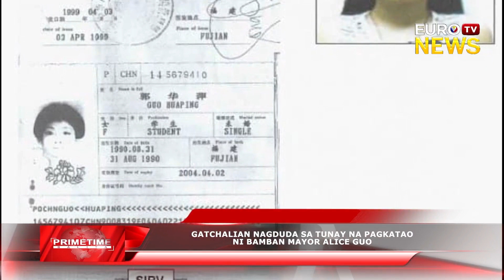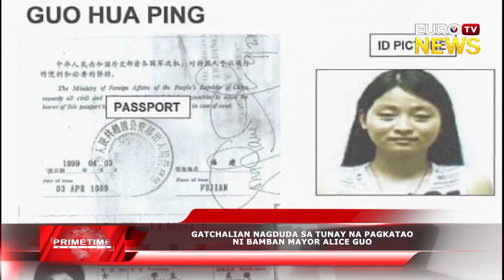GATCHALIAN NAGDUDA SA TUNAY NA PAGKATAO NI BAMBAN MAYOR ALICE GUO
Lalo pang lumakas ang pagdududa ngayon ni senator sherwin gatchalian kaugnay sa pagkatao ni bamban tarlac mayor alice guo dahil sa mga dokumentong umanoy magpapatunay sa tunay na pagkatao ng alkalde.